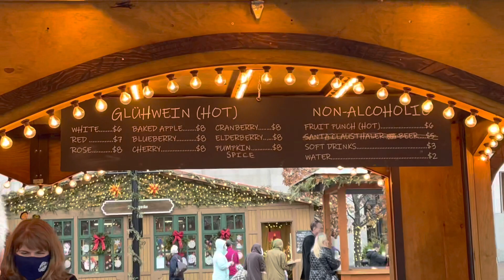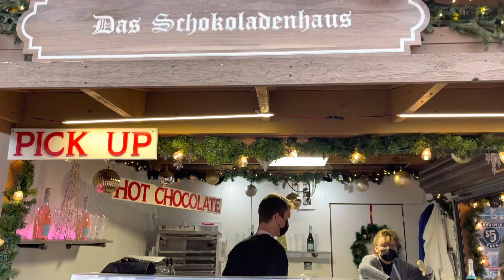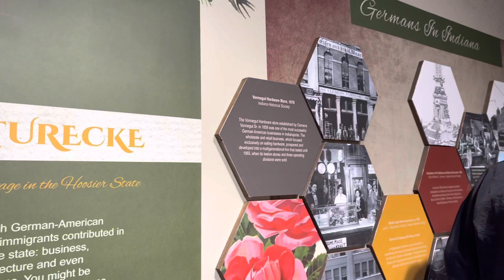Carmel Christkindlmarkt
The Carmel Christkindlmarkt is an open-air Christmas market in traditional German style. Founded  as a non-profit organization in 2017 and is dedicated to creating an authentic German market with products sourced from Germany and other German-speaking European countries.